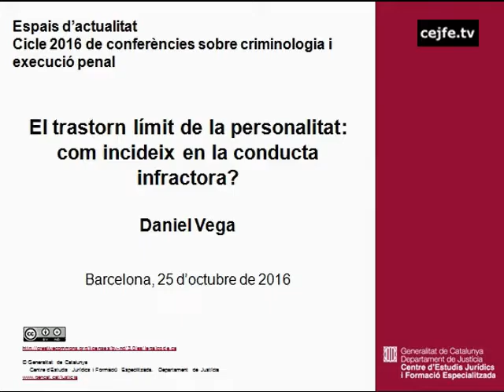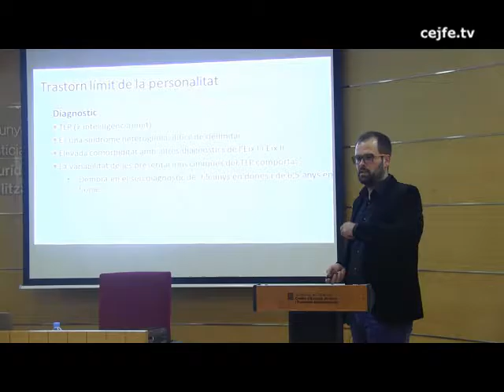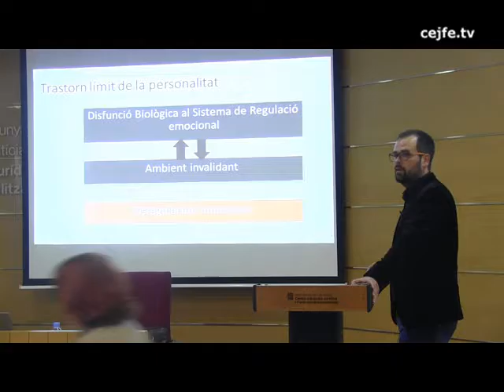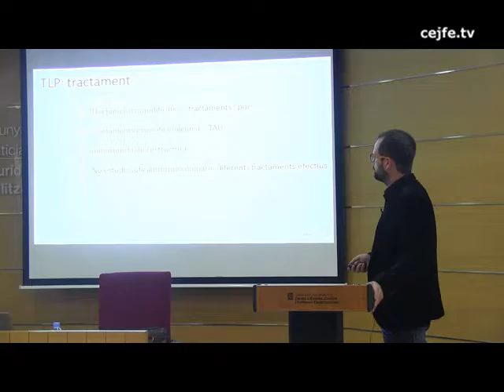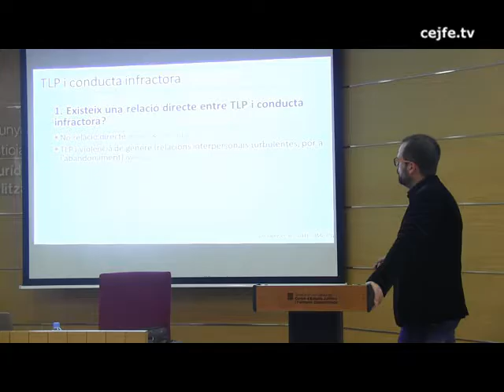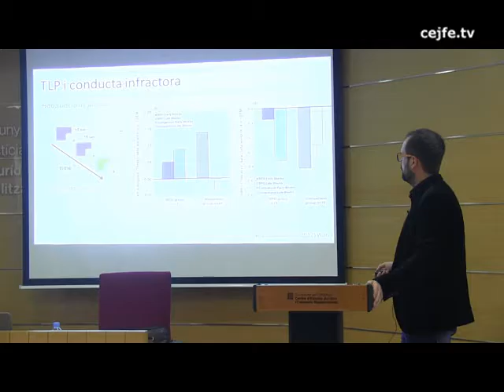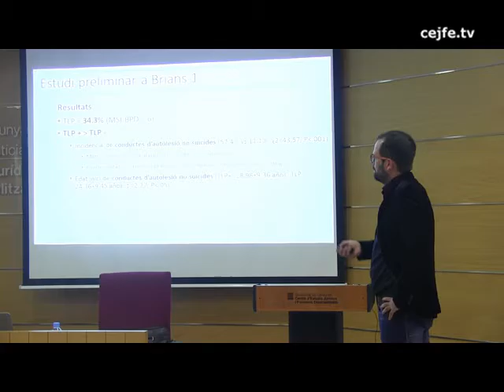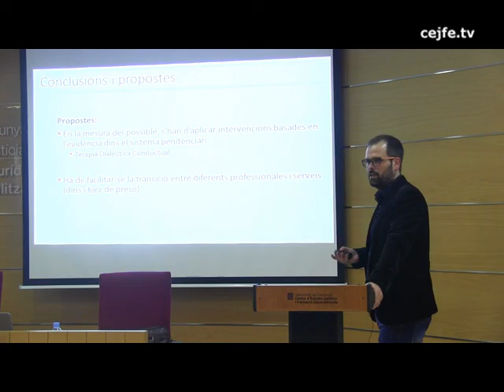El trastorn límit de la personalitat: com incideix en la conducta infractora? Daniel Vega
Espais d'actualitat. Cicle 2016 de conferències sobre criminologia i execució penal